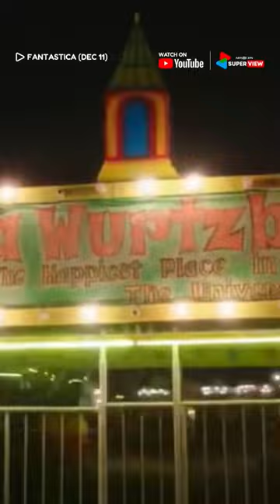🎄is here! Watch full movies and series for FREE on ABS-CBN YouTube!ABSCBNSuperview